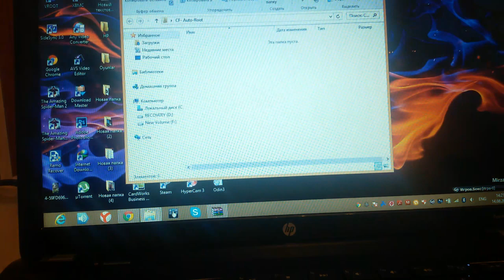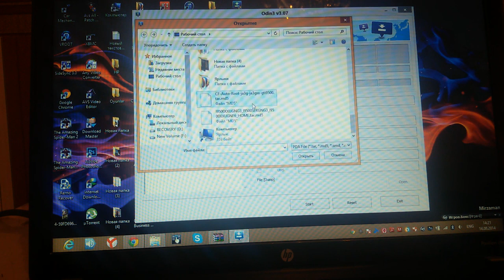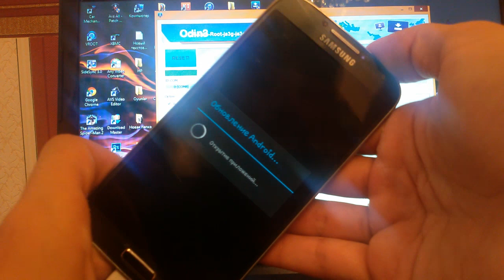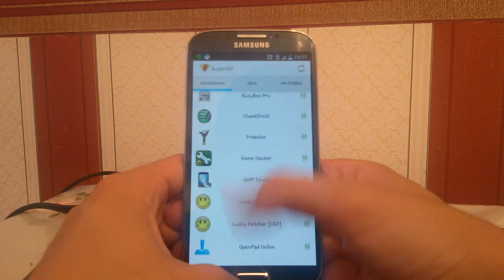How to Root Galaxy S4